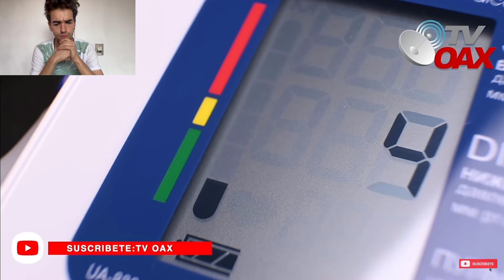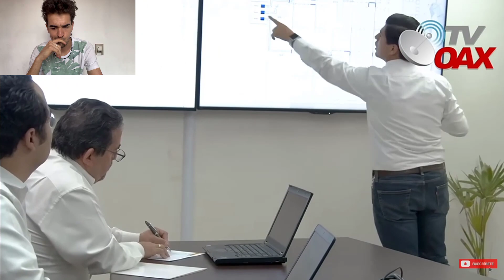ESTE SERÁ EL PRIMER GRAN MEGA PROYECTO DE ORO MÁS GRANDE Y BILLONARIO DE TODO MÉXICO Y EL MUNDO 👏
ESPAÑOL REACCIONA a AMLO ANUNCIA NUEVOS PROYECTOS EN LA FRONTERA

Música mexicana
Marc Style reacciona a Amlo anuncia nuevos proyectos en la frontera de México, Biden no esperaba esto!
Arabe y Español reaccionan a Amlo anuncia nuevos proyectos en la frontera de México, Biden no esperaba esto!
Español reacciona a Amlo anuncia nuevos proyectos en la frontera de México, Biden no esperaba esto!
España
Español
Españoles
Reacciona
Reaccionan
Humor mexicano
React to mexico
México reaction
Música mexicana

ESPAÑOL reacciona a la cultura mexicana
Reaccionando a la cultura mexicana
Spanish reacts to cultura mexicana
Spanish react to cultura mexicana
Españoles reaccionan a la cultura mexicana
cultura mexicana reaction
cultura mexicana reacción
Reacción a cultura mexicana
Español
Españoles
Reacciona
Reaccionan
Humor mexicano
React to mexico
México reaction
Música mexicana